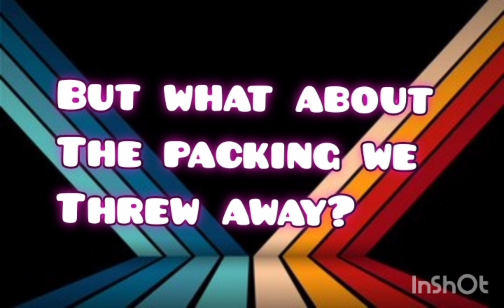The sweet wrappers we threw away - now collectable (COMING SOON)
A look at the value of Vintage packaging

Coming Soon